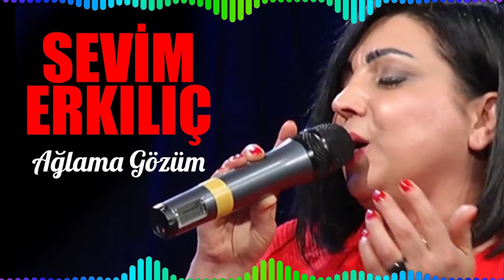Sevim Erkılıç - Ağlama Gözüm